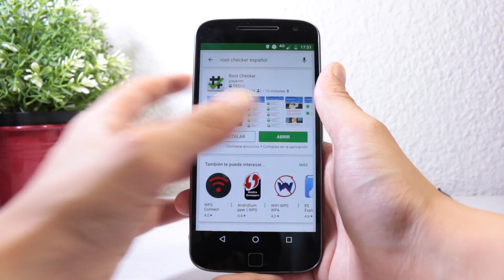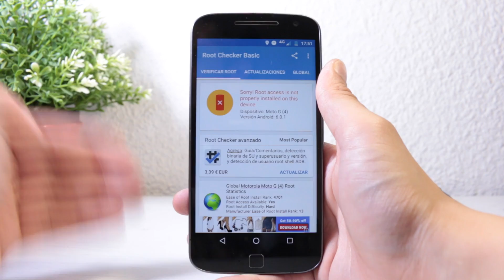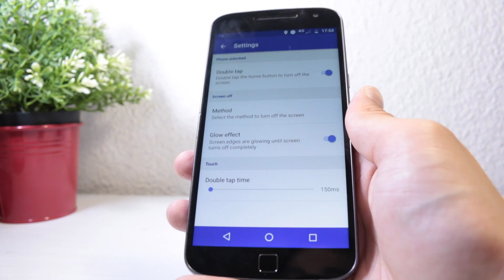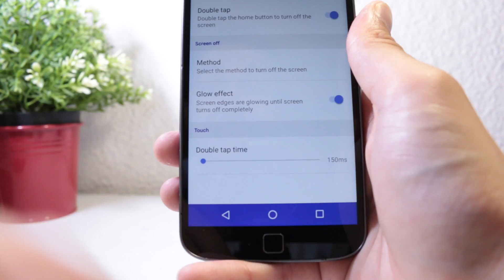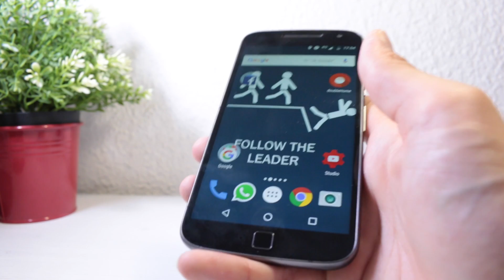Bloquear Android sin usar botón por doble toque | Aplicación sin root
DoubleHome es una aplicación para bloquear Android sin usar el botón físico del terminal, sino activando el doble toque. Esta app es realmente útil para aquellas personas que tienen el botón físico estropeado o simplemente buscan bloquear su smartphone, tablet o celular sin de forma alternativa y sin necesidad de ser usuario root.